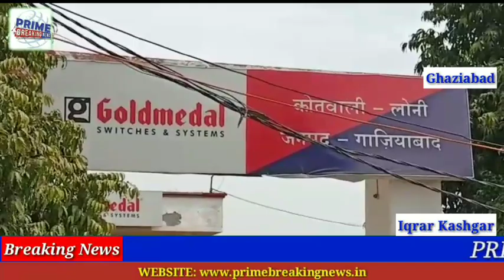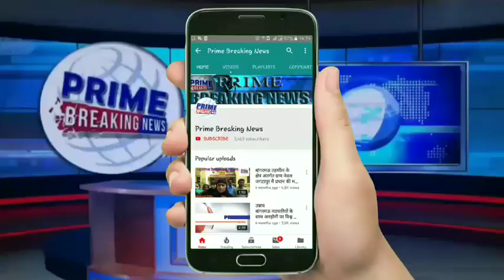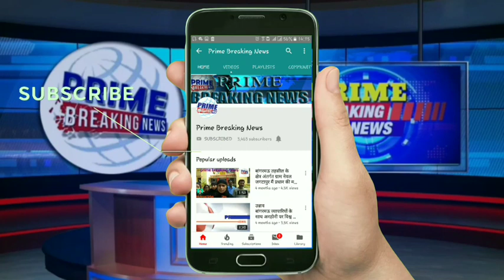किसानों के विरोध के बावजूद कब्जा दिलाने का कार्य शुरू किया